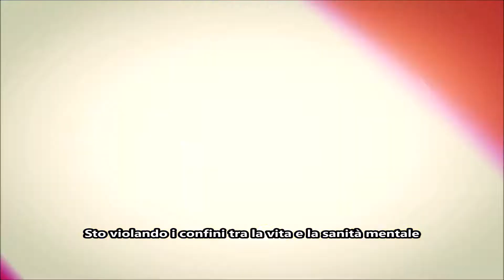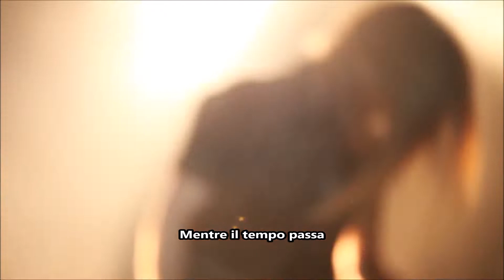Epica The Second Stone - Sottotitoli Italiano